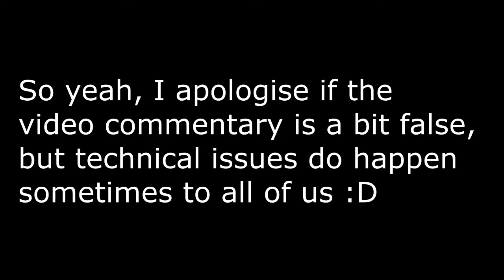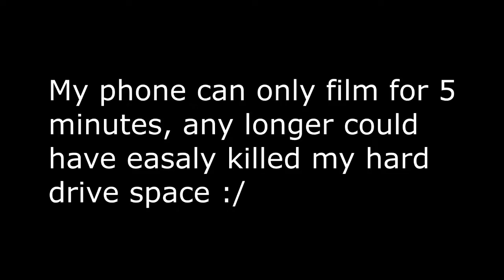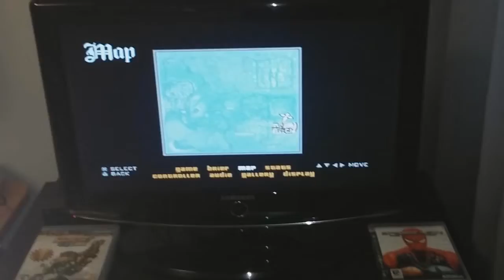Testing my new copy of GTA San Andreas for the PS2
God, I have been struggling to beat this game, but somehow, some dark forces won't let me finish the damn story of this game. And I worked so hard as well, just to beat this fucker. :/
So yeah, the game works fine so far. I have to play the game for few hours or minutes just to be sure, the game works perfecly. I always had bad luck with PS2 copies of this game.